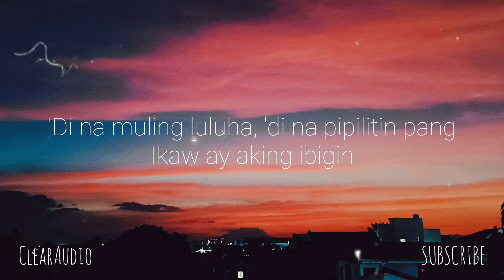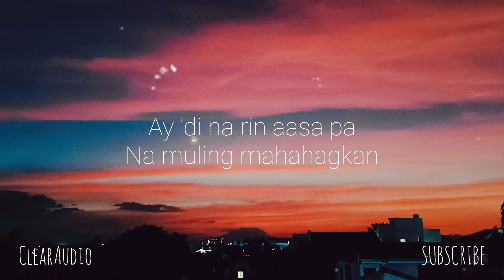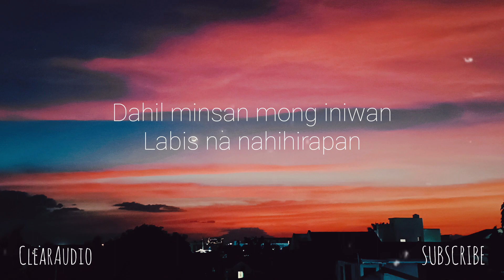DAHAN | - lyrics - | December Avenue | Jireh Lim | (Cover) | (ClearAudio)